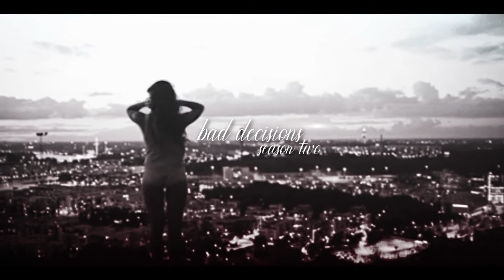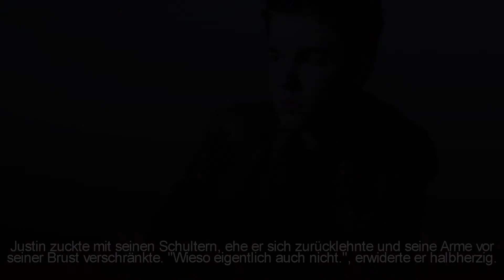bad decisions • 2.6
young and sad